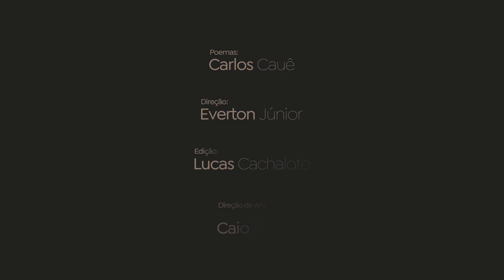Oito Mulheres e um Poeta - Carlos Cauê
O curta-metragem surgiu do interesse do poeta, Carlos Cauê em reunir alguns dos seus poemas em vídeo, interpretados por mulheres. São oito intérpretes que fazem parte da construção do curta: Laís Maciel (Ilusão), Maria Glória (A Palavra), Isabel Santos (Paciência), Tetê Nahas (Cabo da Roca), Carol Portugal (Matrioska), Rita Maia (A Encruza), Maruze Reis (Mar das Gentes) e Tânia Maria (Relaxe), que emprestam suas vozes e emoções à obra.